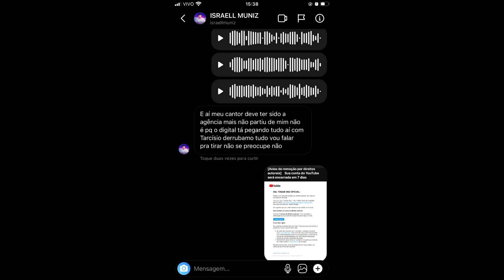TOQUE DEZ PERDE CANAL NO YOUTUBE APÓS CANTOR DE FORRÓ ISRAELL MUNIZ APLICAR STRIKE / CANAL ARROCHAÍ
Endereço para Recebidos:
Rua: Cel Teixeira ,102,Centro ELOHIN CONFECÇÔES
Jacobina-ba
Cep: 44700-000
Patrick Martins